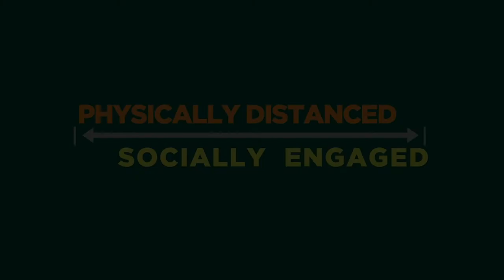Leah Klassen's PSA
Leah Klassen is finding ways to be engaged at MSU even though we are online. Being a member of KAPi, she is able to provide meaningful and resourceful ways to connect with one another. Listen to her story on the value of staying in touch while we remain distanced. Be like Leah and stay Physically Distanced - Socially Engaged!